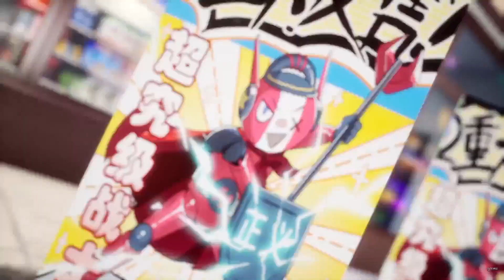SAKI FUWA TRAILER | TOWER OF FANTASY 2.0 | NOVO PERSONAGEM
Quem não está ansioso por essa atualização 2.0 do Tower of Fantasy é maluco!

Siga-nos para não perder nossas lives!